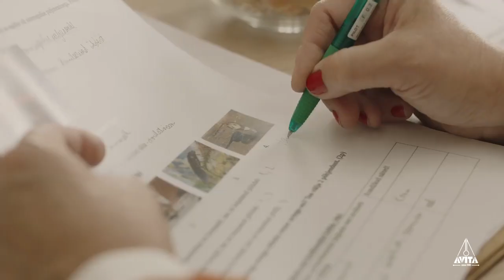Avita telereklaam (07.09.2022)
Mis te arvate, kes see kena poiss rohelises vestis on?